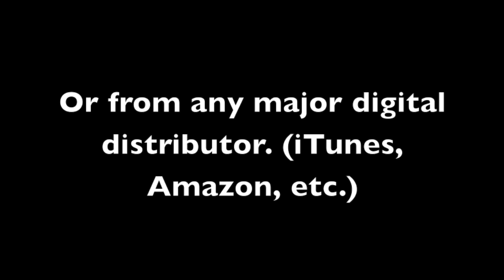Awesome God (Low Key) [Worship Song] [Instrumental Track] SAMPLE